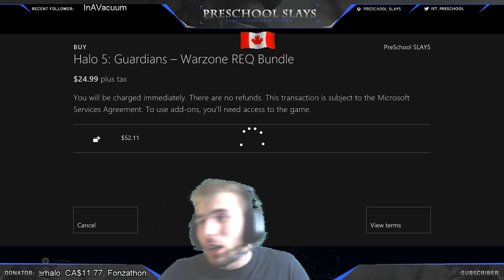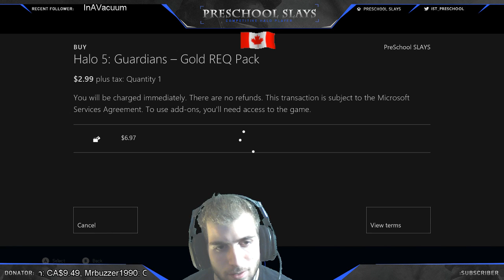Opening 7 Gold REQ Packs + Warzone REQ Bundle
Just a short video of me Opening a ton of Gold Packs in a row to see what i can get out of them :) Enjoy -- Watch live